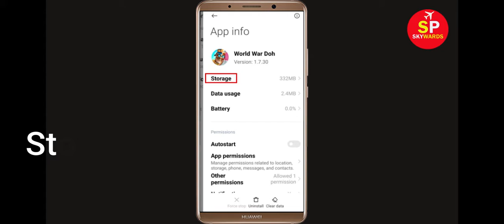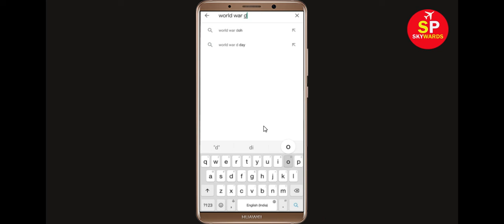How to Fix World War Doh App Not Working / Not Opening Problem in Android & Ios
In this video Tutorial, i will show you How to Fix World War Doh App Not Working Problem in Android & Ios Mobile | World War Doh Mobile App Not Opening Problem Solved in Android & ios mobile phone. If you are facing same problem in your mobile then it will help you to get rid of this problem.
The procedure to fix World War Doh this is generally always the same:-

A).First, go to Settings on your World War Doh.

After That Restart Phone and login to World War Doh App...